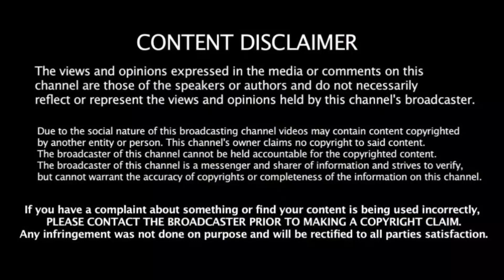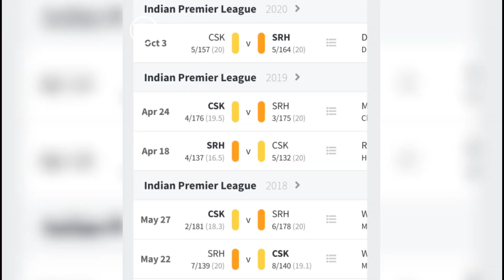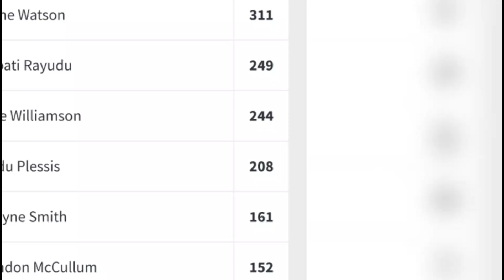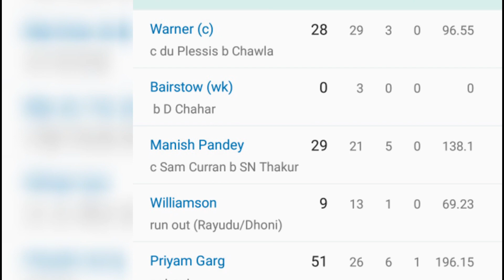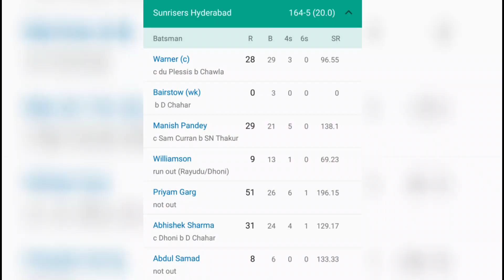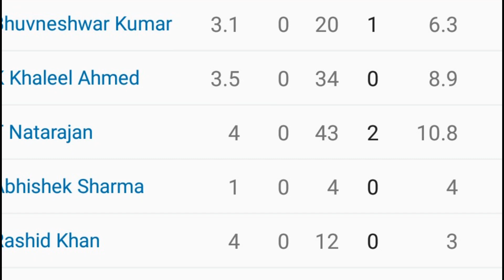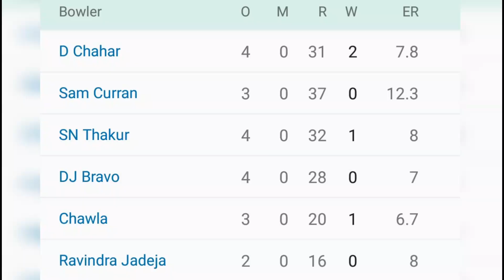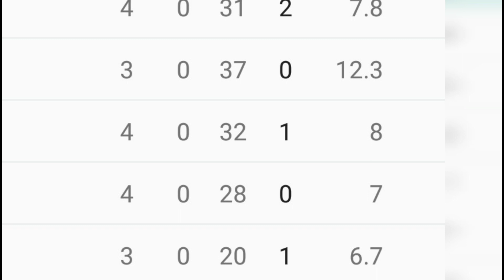SRH vs CSK Dream 11 Prediction | Dream 11 Prediction in tamil | IPL 2020 Dream 11 team | GL Tips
How to win Grand League in Dream 11 | CSK vs SRH Dream 11 team | MPL | prime team | Dream 11 Today

CSK vs SRH Dream 11 prediction | Dream 11 prediction in tamil | IPL 2020 Dream 11 prediction | Tamil

IPL 2020 | IPL 2020 finals | IPL 2020 WINNERS | IPL 2020 CHAMPIONS | IPL RECORDS | IPL 2020 FULL SCHEDULE | IPL 2020 FULL SCHEDULE IN TAMIL | IPL 2020 TIMINGS | IPL 2020 CAPTAINS | IPL 2020 TAMIL | IPL 2020 RECORDS | IPL RECORDS IN TAMIL | IPL 2020 squad | IPL 2020 29th match | INDIAN PREMIER LEAGUE 2020 FULL MATCH PREDICTION | INDIAN PREMIER LEAGUE 2020 DREAM 11 PREDICTIONS | INDIAN PREMIER LEAGUE 2020 TEAM NEWS | INDIAN PREMIER LEAGUE 2020 WINNER | WHO WILL WIN THE IPL 2020 TITLE |  IPL 2020 CHAMPIONS | CHENNAI SUPER KINGS | MUMBAI INDIANS | ROYAL CHALLENGERS BANGALORE | RAJASTAN ROYALS | KINGS XI PUNJAB | DELHI CAPITALS | SUN RISES HYDERABAD | KOLKATA KNIGHT RIDERS